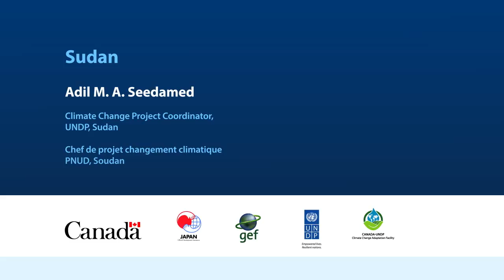Global Exchange Workshop: Adil M. A. Seedamed (Sudan)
Global Exchange Workshop - Niamey, 2-5 March 2015: Bringing together a diversity of knowledge and experience is the only way to tackle the challenge of climate change.

Climate change adaptation is a new and evolving area of work that has bourgeoned in the last decade, with many different measures tried, and many successes, challenges and lessons emerging.  As such, it becomes increasingly important to ensure the information and knowledge arising from this vast experience is shared through exchange and interaction at all levels - within countries, across borders and between regions. This was the aim behind the Global Exchange Workshop on Adaptation for Food Security and Resilience.  This Workshop, co-hosted by the Canada-UNDP Climate Change Adaptation Facility (CCAF) and the Africa Climate Adaptation Food Security (ACA) regional programme, brought together experts from eleven countries to share their experiences and lessons learn on a variety of adaptation-related issues.